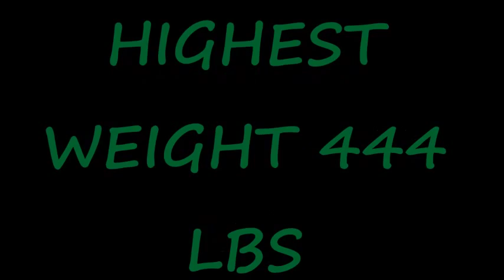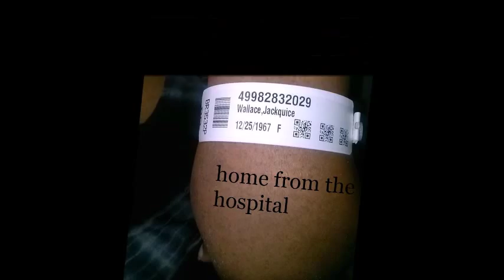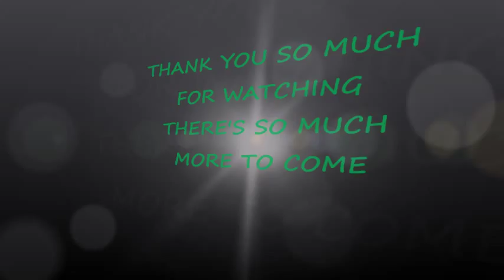MY GASTRIC BYPASS RNY 1 YEAR JOURNEY